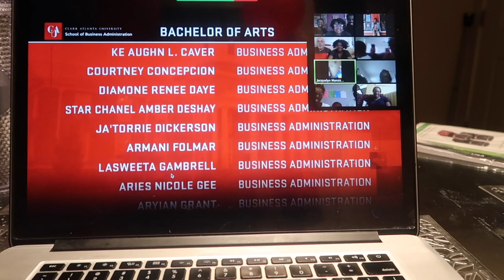About Abria: Graduating in a pandemic, shooting content and the Chloe Ting summer challenge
Hey Hey! Follow me along a few days in my life as a graduate virtually and spend time shooting content.  Things are different than I expected them to be post graduation but I'm settling into a routine and excited to share it with you all!